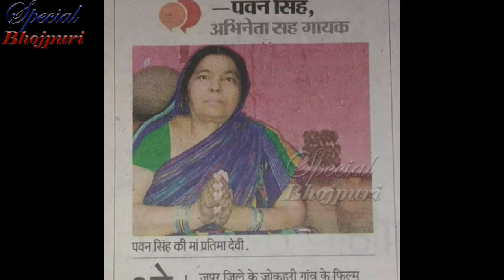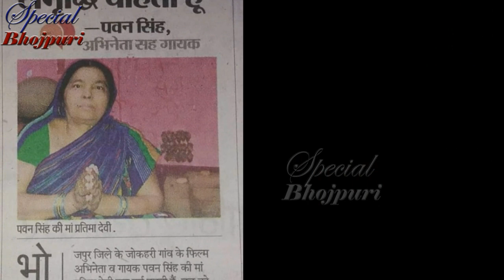क्यूँ दुखी हैं छठ के मौके पर पवन की माँ प्रतिमा देवी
क्यूँ दुखी हैं छठ के मौके पर पवन की